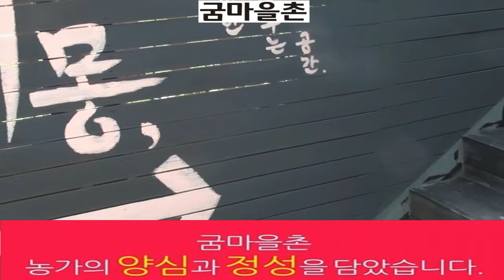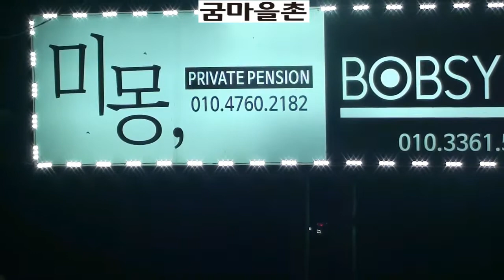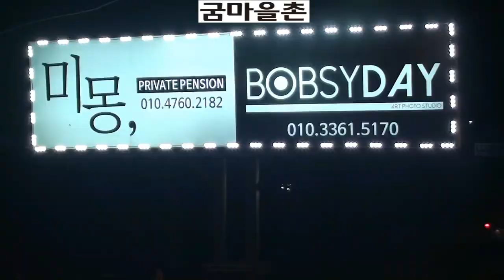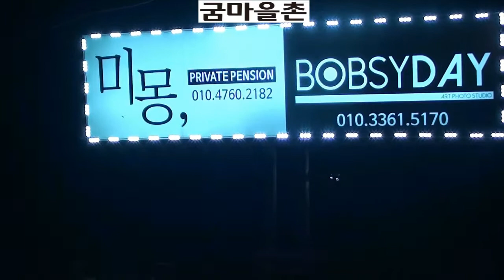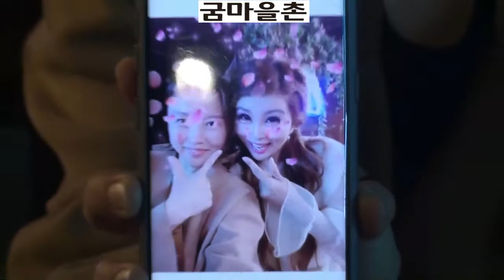연두홍 1박 2일 합숙 , 놀랍고 충격적인(?) 사건이 벌어진다!! /협찬: 국민건강을 추구하는 굼마을촌 & 미몽 팬션